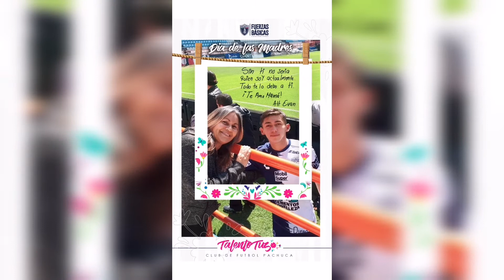Día de las Madres 2020 💐 │Fuerzas Básicas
Cualquier sueño sería inalcanzable sin su infinito amor, sus inmensas enseñanzas y su incomparable apoyo.

Es por eso que desde su cancha el TalentoTuzo le envía este mensaje especial a su aficionada más valiosa.